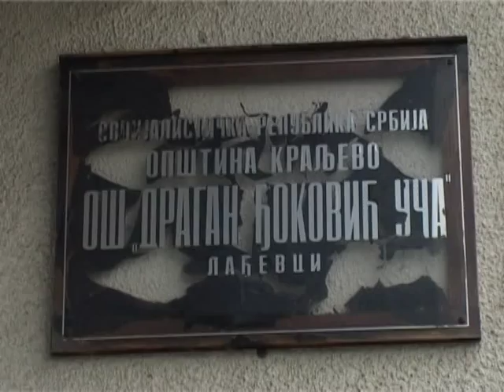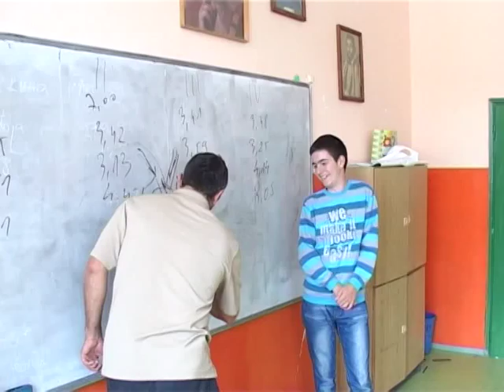22 10 SKOLA U LADJEVCIMA